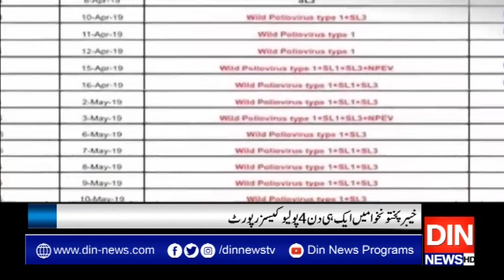دو بوند زندگی نہ ملنے پر ننھے پھول معذور